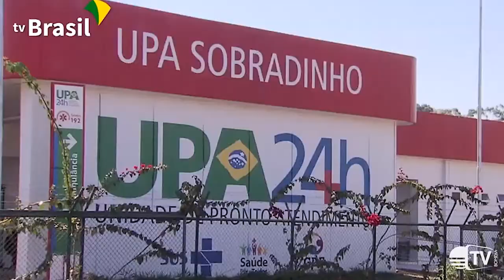Governo cadastra voluntários para combater a Covid-19